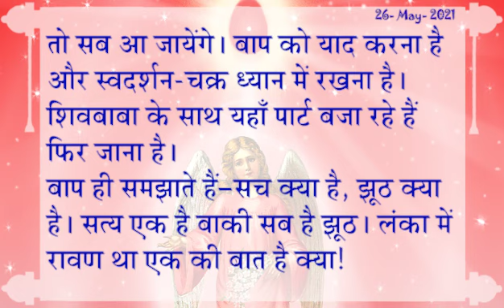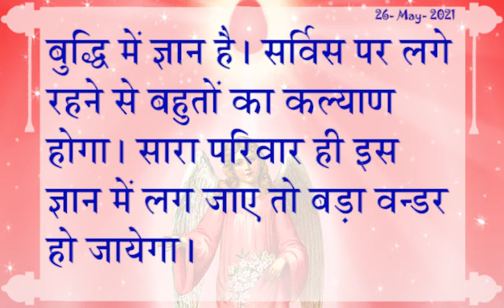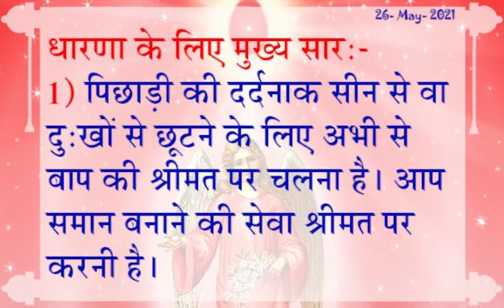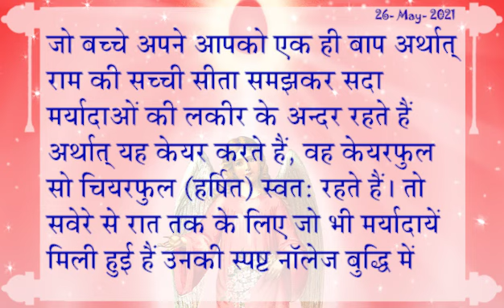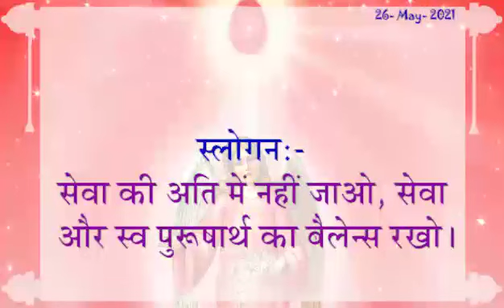आज की मुरली - 26 May 2021/ आज के महावाक्य - 26-5-2021/ Daily Murli/ Madhuban Murli In Hindi/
आज की मुरली - 26 May 2021/ आज के महावाक्य - 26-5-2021/ Daily Murli/ Madhuban Murli In Hindi/ Baba Murli/ Today Murli in Hindi/
Divine Krishna BK
More One This Channel